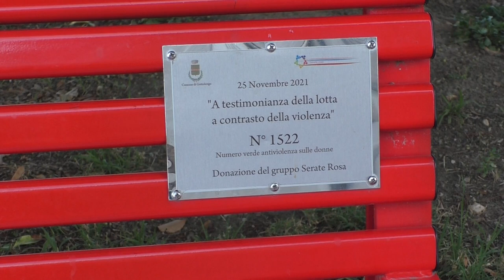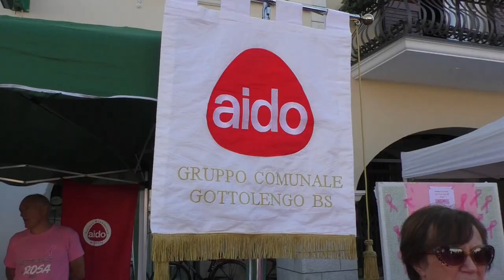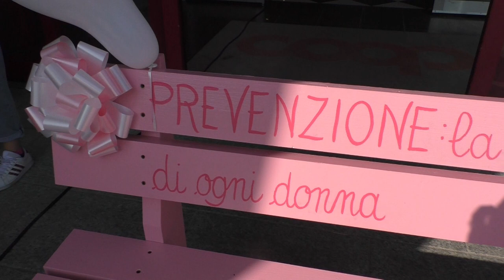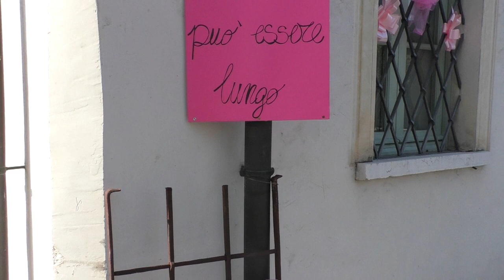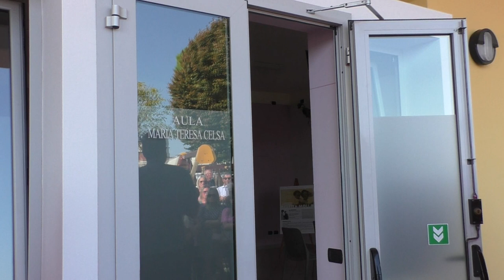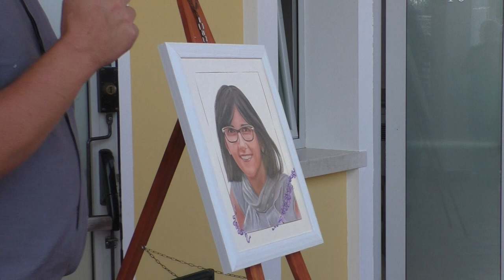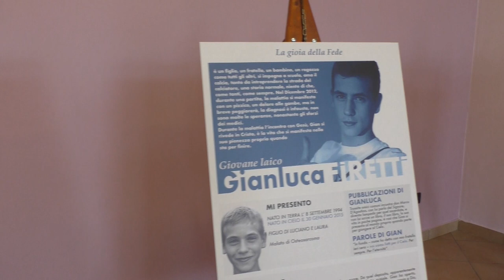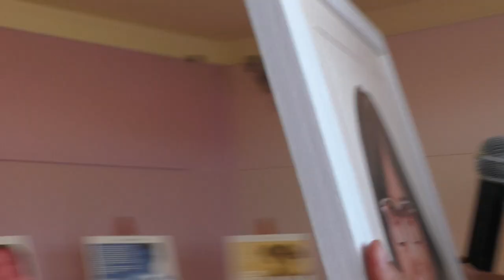Gottolengo in Rosa 2023